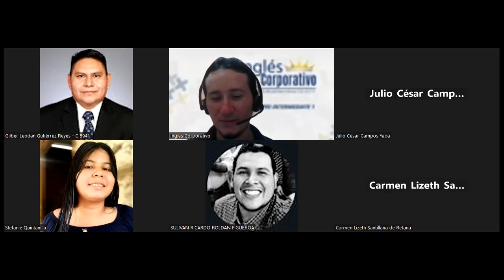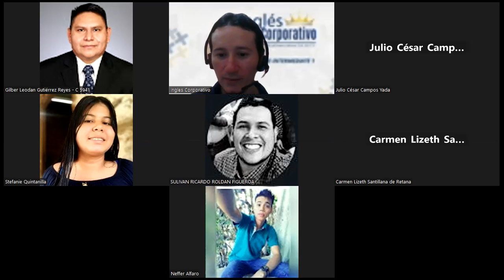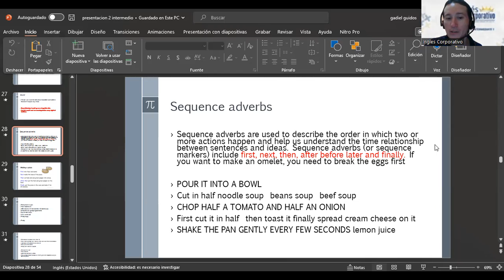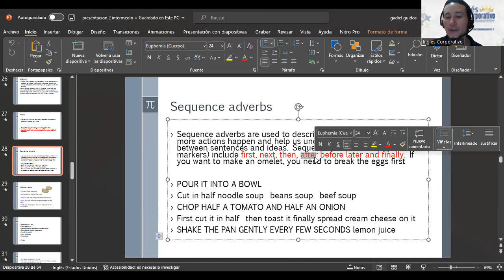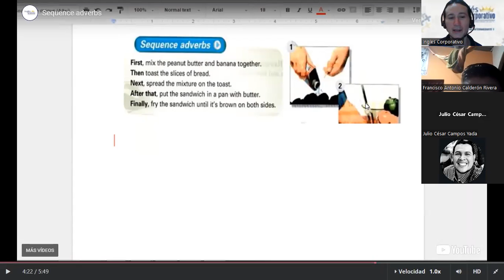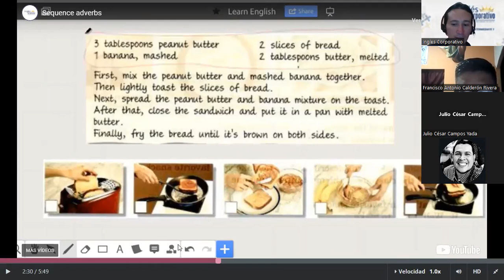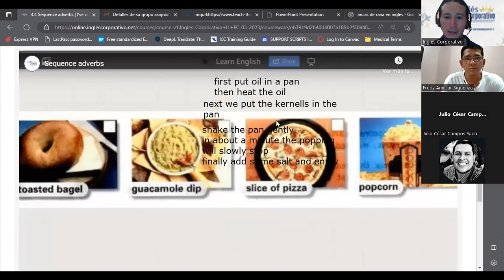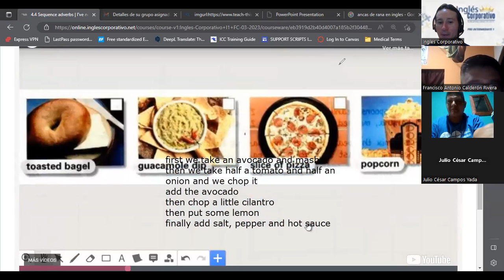SESION 11-29/03/2023-I1-01-8-9-PM-03-23-GUIDOS-SEQUENCE ADVERBS